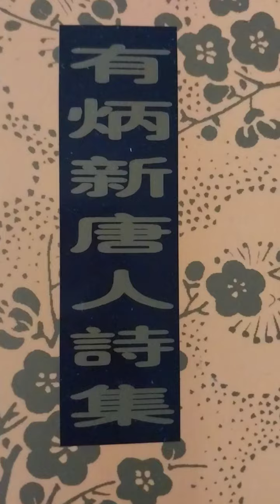Singapore 文人画 literati Artist Tanoepang's poetry and freehand Chinese painting